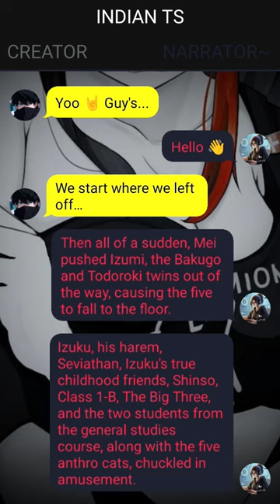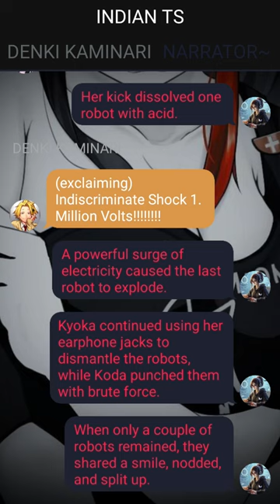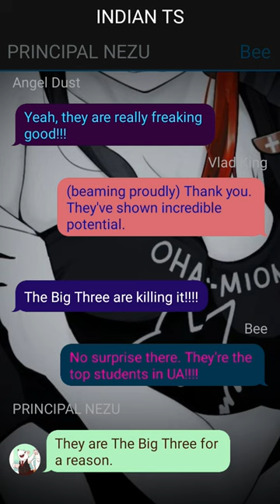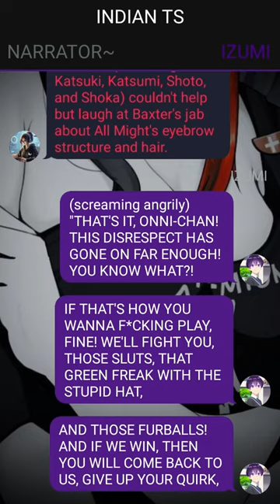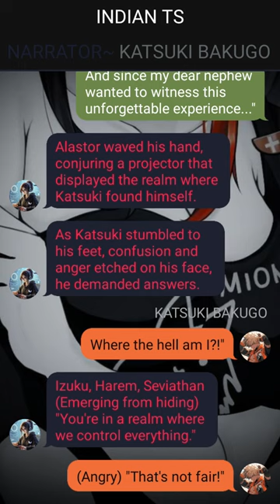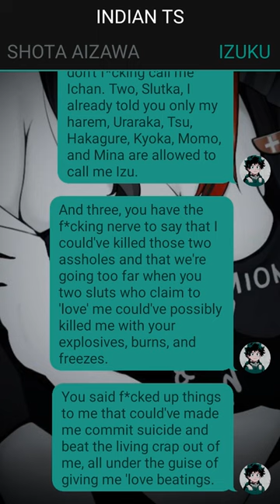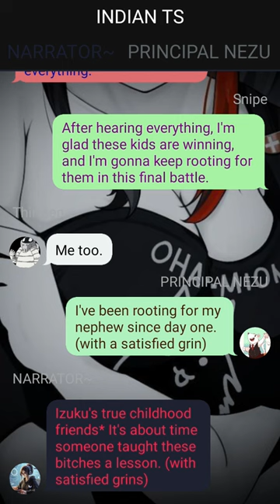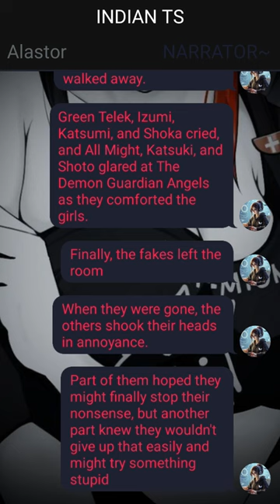Op qurikless Deku Texting Story// Izuku X ???// Pt~3 /